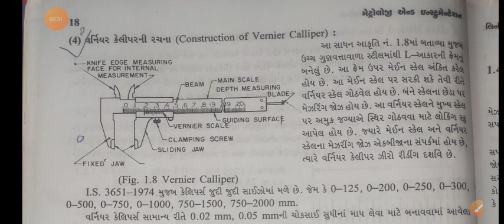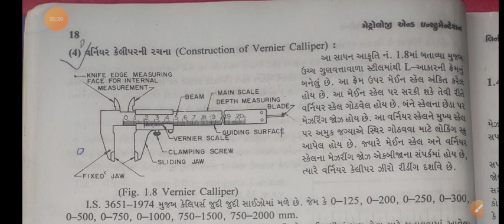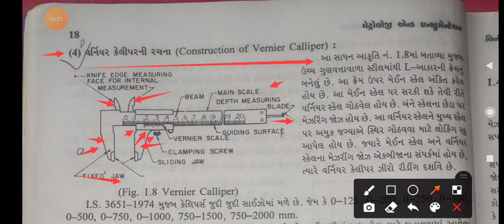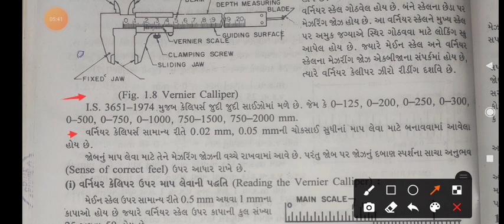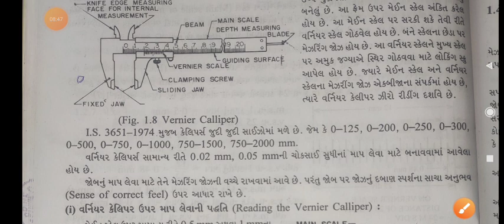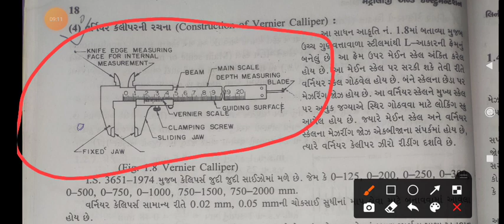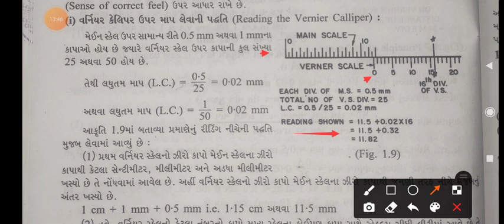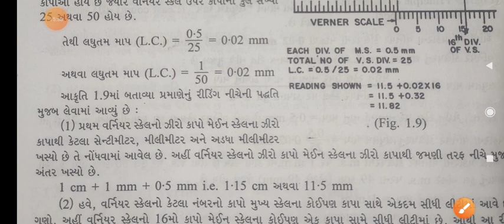Subject-M.&I_ch-1_ Construction of Vernier calliper, reading calculation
Construction of Vernier calliper, reading calculation GTU mechanical gujarati